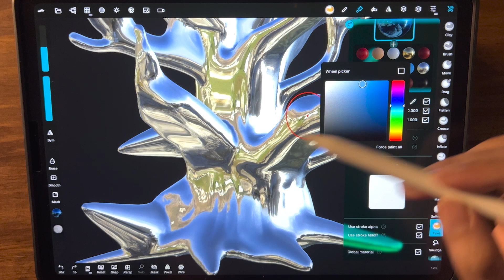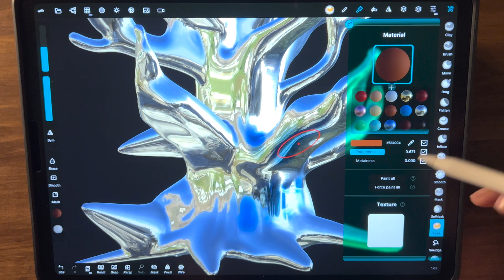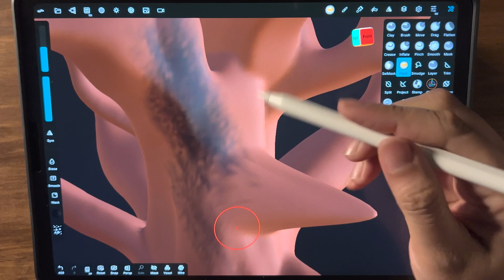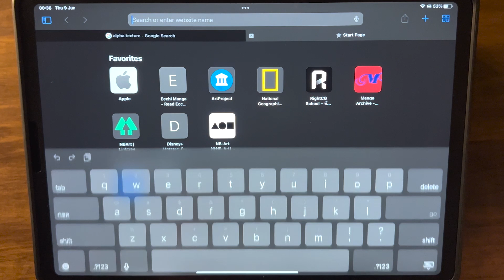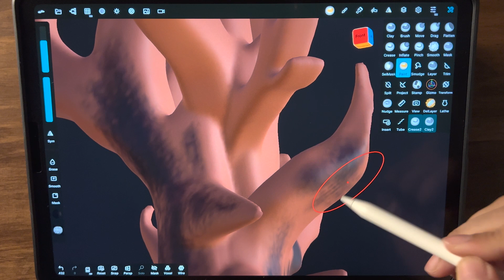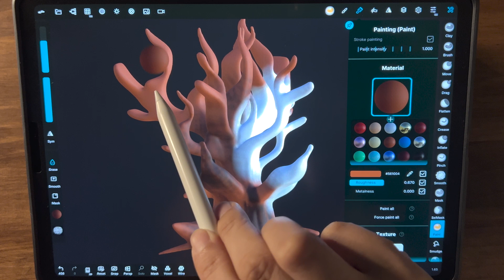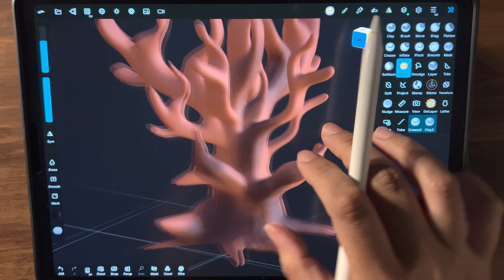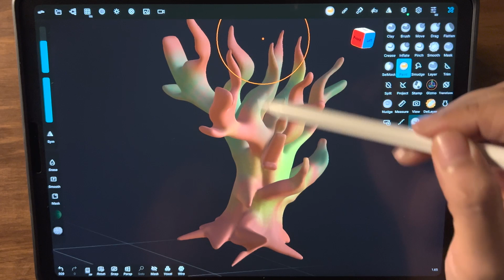20/20 Create Alpha Texture : พื้นฐาน Nomad Sculpt เวอร์ชั่นเก่า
การใช้ Alpha tecture ทำผิวขรุขระ

พื้นฐาน Nomad Sculpt เวอร์ชั่นเก่า
clip ยังเป็นเวอร์ชั่นเก่านะคะ แต่ชื่อเรียกและหลักการคล้ายๆกัน
*** แนะนำให้ตั้งค่าเป็นภาษาอังกฤษ ทั้งหมด
จะได้ใช้งานควบคู่กับโปรแกรม Zbrush หรือ  โปรแกรม 3D อื่นๆ ได้เข้าใจง่ายขึ้น